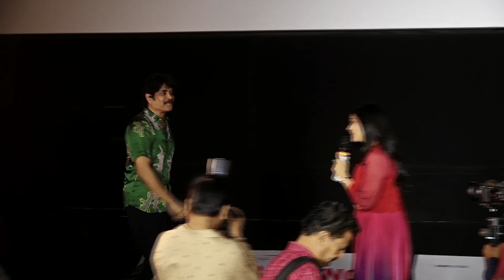నాగార్జున ని చూడంగానే🙄 Nagarjuna Tightly Hugged To Avika Gor At Popcorn Movie Trailer Launch | TC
Nagarjuna Tightly Hugged To Avika Gor At Popcorn Movie Trailer Launch